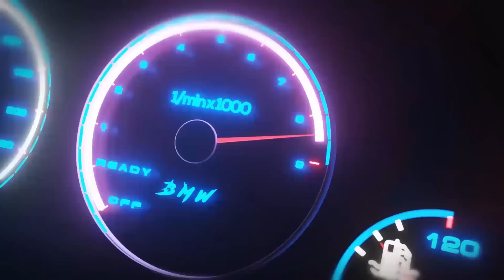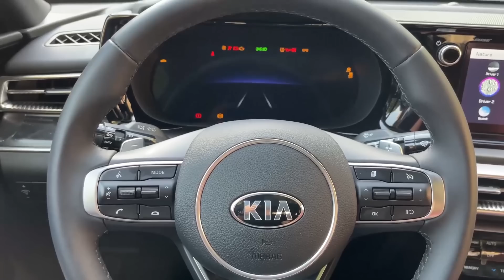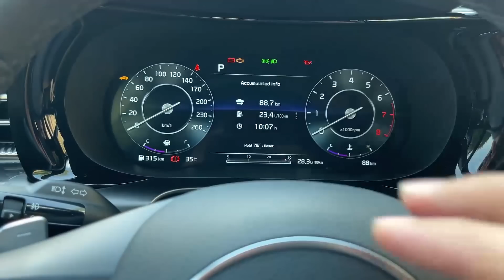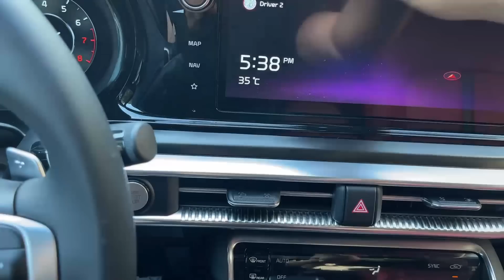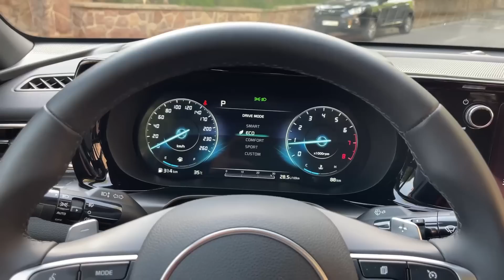بررسی کیا اپتیما 2021 با سالار ریویوز - Kia K5 2021 GT-Line by Salar reviews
دو نکته زننده توی این ماشین به چشمم خورد که توی فیلم یادم رفت بگم، یکی کیفیت پایین زنگ بدنه که بسیار برام عجیب بود؛ و یکی هم راندمان نسبتا کم نسبت به مشخصات فنی موتور و وزنی که داره، جوری که موقع رانندگی انگار موتور 1600 توربو ساده هست!